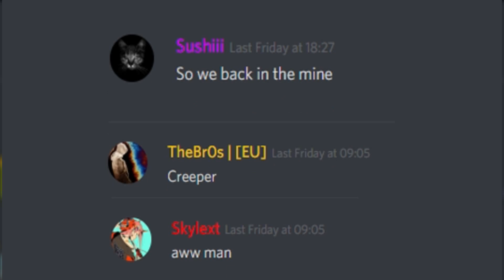Black CREEPER AWW MAN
BIENTOT LA VERSION COMPLETE